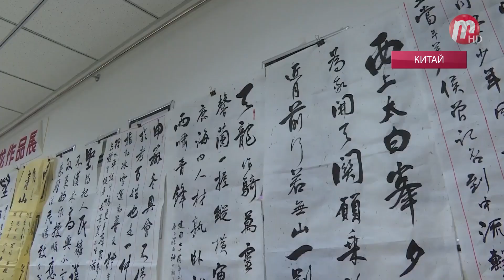Середина Земли 25.03.2019